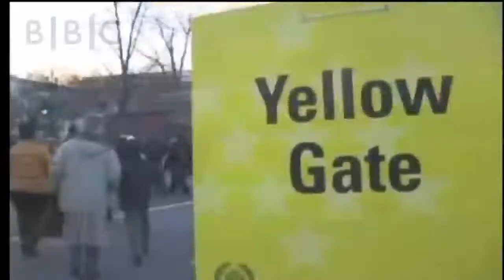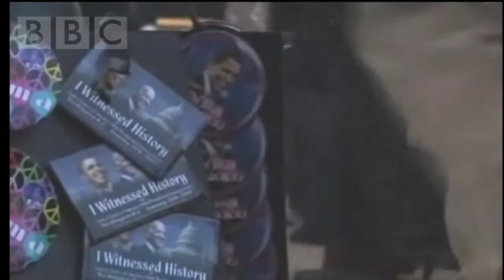Shadowing a history maker during a historical week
Filmed and edited by Ramón J. Goñi
Washington DC/ BBC News

Civil rights veteran Terrence Roberts travelled to Washington to witness the inauguration of President Obama.

The actions of nine students who were stopped from attending 'Little Rock Central High School' in the 1950s before President Eisenhower intervened, are seen as pivotal to the civil rights movement and have helped pave the way for the election of Barack Obama.

Collectively they have become known as 'The Little Rock Nine'.

Published on BBC NEWS (1/21/2009)
Reporter: Ramón J. Goñi
Producer: Ramón J. Goñi
Shot & Edited: Ramón J. Goñi